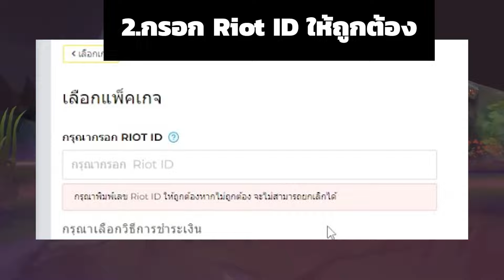Kalista Cinematic ฉาก Kalista ถูกทรยศ ! - Wild Rift Kalista Cinematic 2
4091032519 ธนาคาร ไทยพาณิช ชื่อ ภัทร (ได้เต็ม 100%**แนะนำ** ส่งสลิปมาจะขอบคุณออก Live) พร้อมเพล 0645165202

Line : Jinzwaru หรือ 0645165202